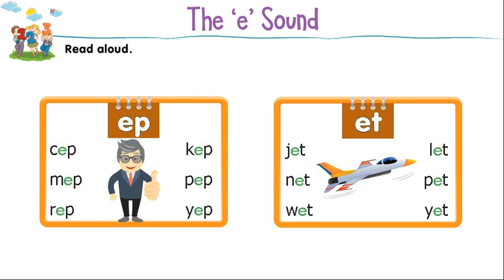UKG_Phonics_P6 II